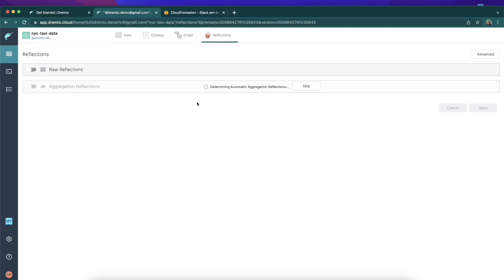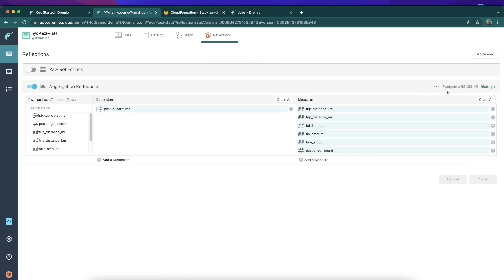Using data reflections to optimize queries to subseconds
Are you looking to optimize your queries and make them run in subseconds? With the help of data reflections, you can do just that! Data reflections are an advanced feature of Dremio Cloud, a cloud-native Data Lakehouse that functions as a data warehouse. Dremio Cloud is powered by the Dremio Data Lake Engine, which provides fast query performance and scalability for any size of data.

In this tutorial, Alex Merced, developer advocate at Dremio, will show you how to get started with adding data to your first Sonar project with Dremio Cloud. You'll learn how to create a new Sonar project from scratch and add datasets from different sources such as CSV files or databases. Additionally, you'll discover how to use data reflections to optimize your queries and achieve subsecond query performance.

First off, Alex will explain the core concepts behind data reflections. You'll understand how they work and how they can be used to improve query performance. Then he'll walk you through the process of setting up your first Sonar project with Dremio Cloud. He'll show you how to add datasets from different sources such as CSV files or databases and create virtual datasets using SQL queries. Finally, he'll demonstrate how to use data reflections to optimize queries for subsecond performance.

By the end of this tutorial, you'll have a better understanding of data reflections and will be able to leverage them in your own projects for improved query performance. With Alex Merced's guidance on using data reflections to optimize queries for subsecond performance, you'll be able to take advantage of this powerful feature in no time!